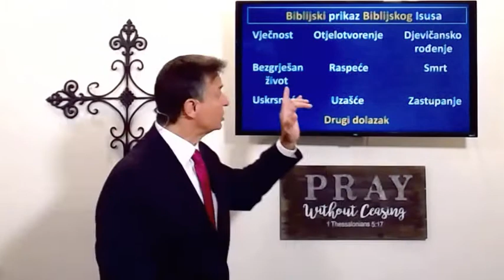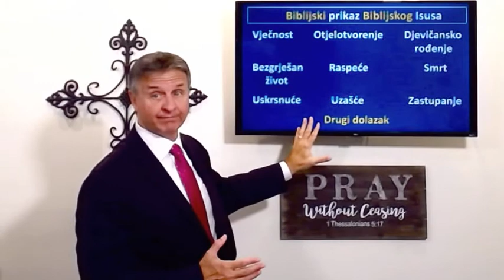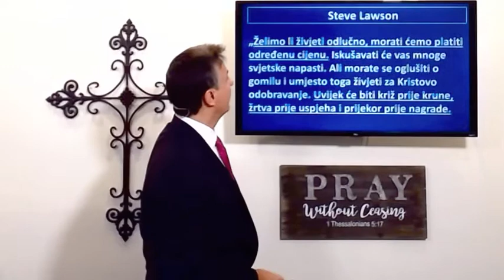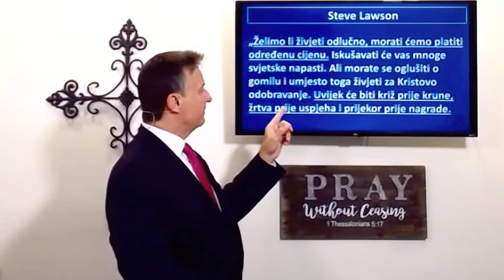Biblijski prikaz Biblijskog Isusa:drugi dio (izbor iz Pisma) Andrija Vukšić